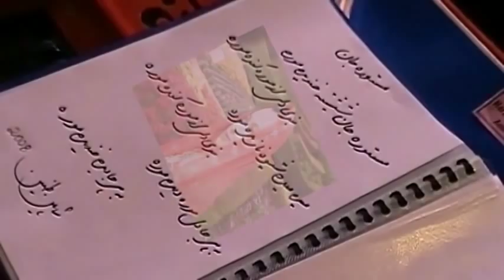Shahin Tanin ((Mastora Jan ))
shahin tanin khanende khosh awaz watan ma  ki khandan